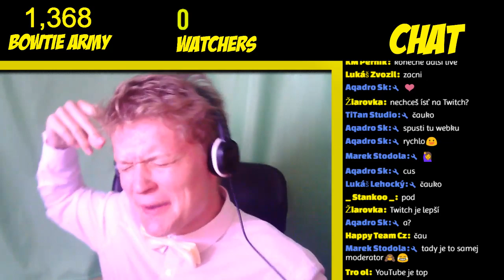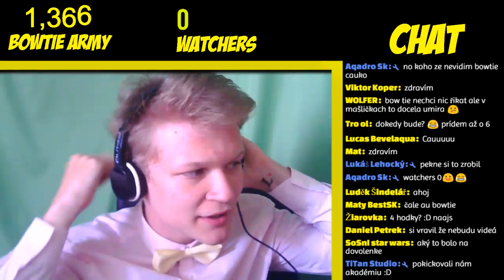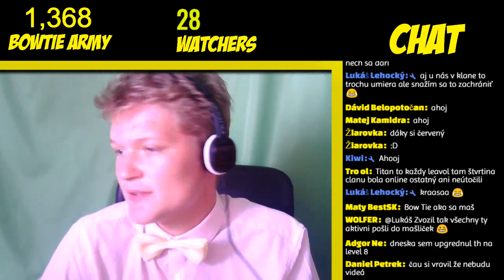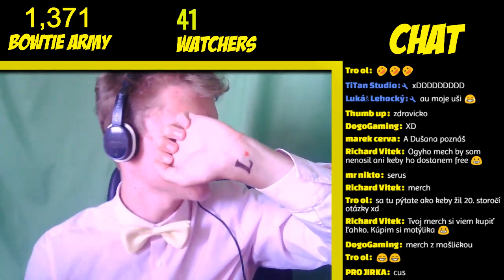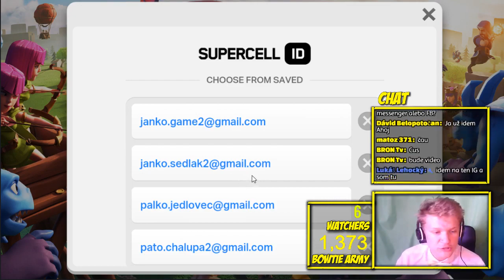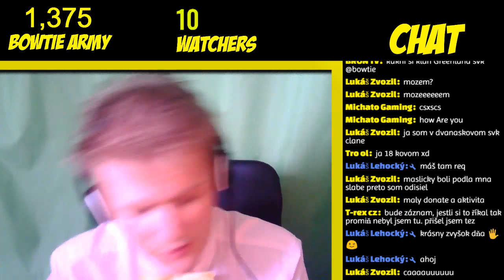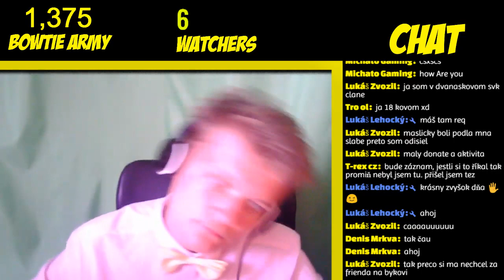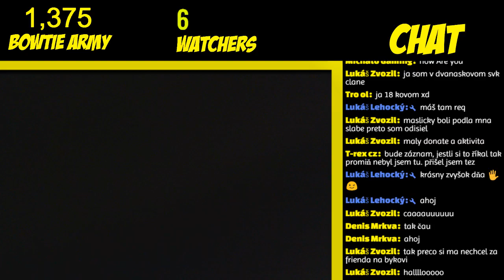6 Builders! TH12 MAX! Queen skin! and MORE! - HYPE 1400 SUBS!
Kde ma nájdeš?

Jediná možnosť je zatiaľ cez PAYSAFE-CARD, pričom ak ti je vela 10€ na darovanie, kluďne použi časť a zbytok mi môžeš dať.. Aj to sa ráta! Kto káže mi posielat 10€?... Kontaktuj ma na socialnych sieťach nižšie.

Špeciálne vďaka všetkým donatorom :
Aquadro 25€
Erik 20€
6fuckthepopulation9 30€
kiwi 10€
Všetkým vám ĎAKUJEM!

Natáčam cez - Canon EOS1300D
Telefónny rekordér - DU Screen Recorder (dostupné mimo obchod play)
Clashko na PC - NoxPlayer
Zvuk - AudaCity
Strih - SonyVegas 14
Miniatura - Photoshop